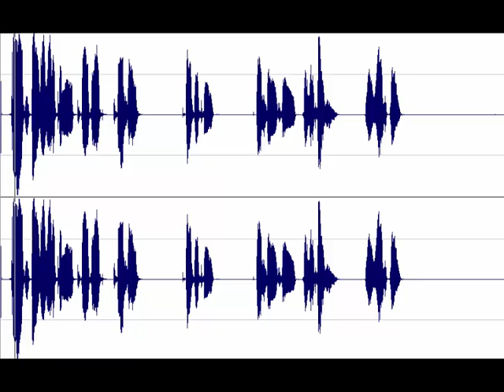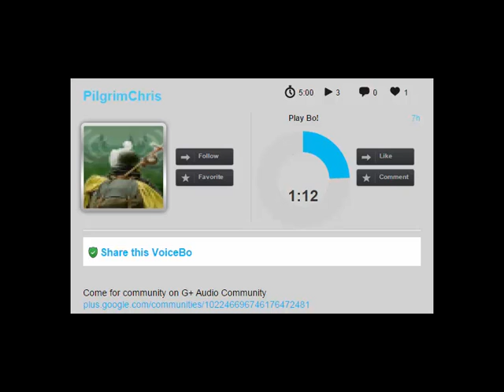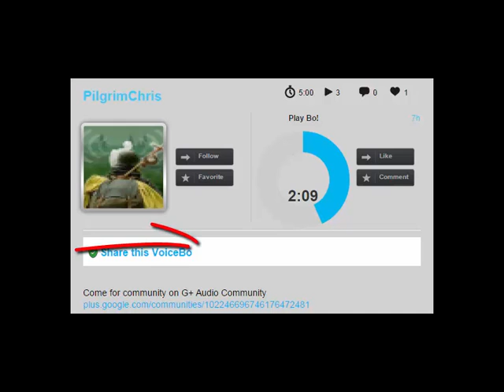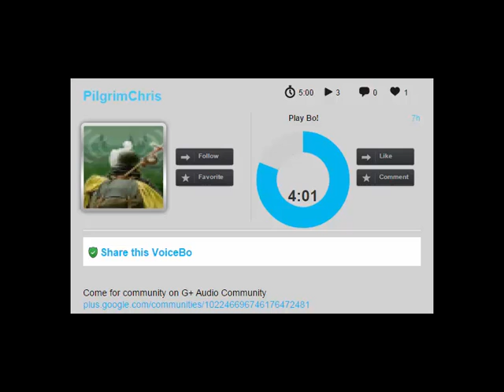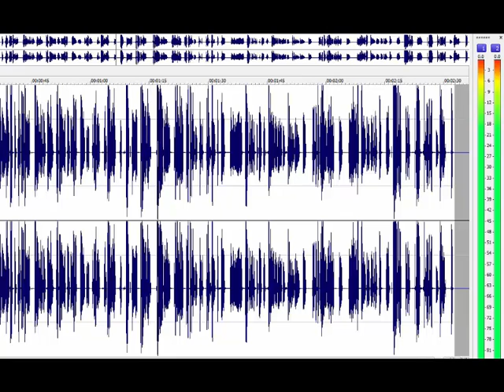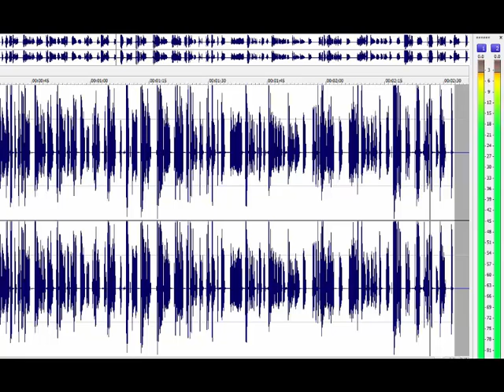PilgrimChris, Voicebo and Community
Thinking of audio community while listening to @PilgrimChris.